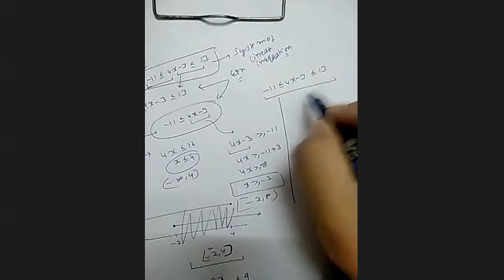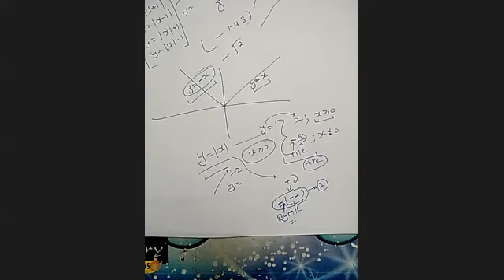LECTURE 3, LINEAR INEQUALITIES..